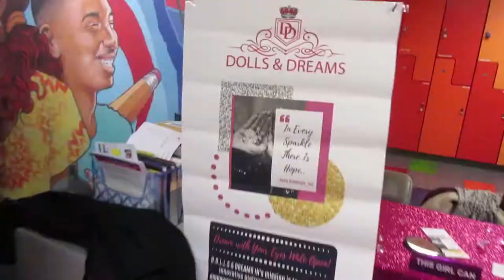MUSIC INDUSTRY ACADEMY 2019 DYRS KICKOFF WITH TOB BAND